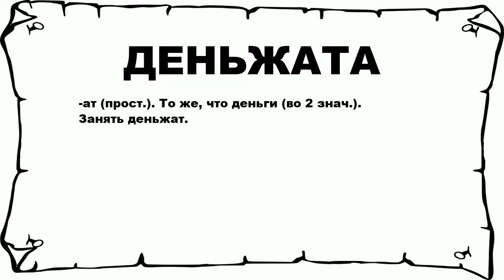ДЕНЬЖАТА - что это такое? значение и описание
Хочешь знать что значит ДЕНЬЖАТА? тогда слушай до конца.

 -ат (прост.). То же, что деньги (во 2 знач.). Занять деньжат.